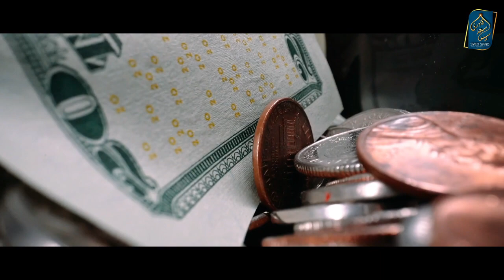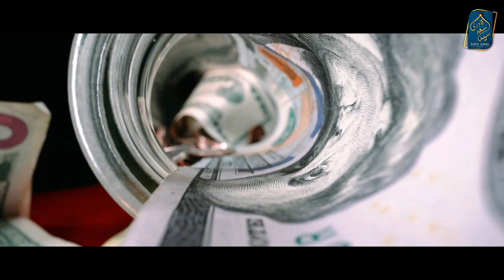Haram Maal se Qurbani ka Masla